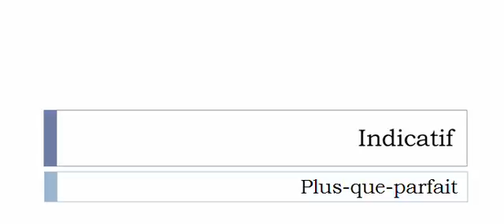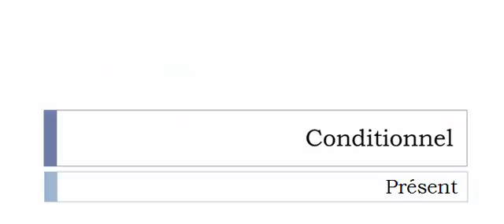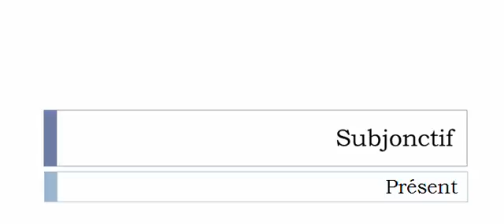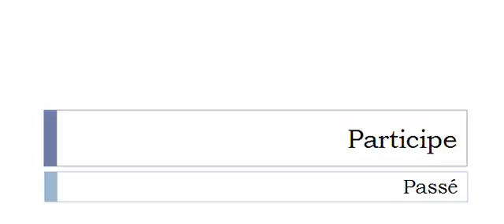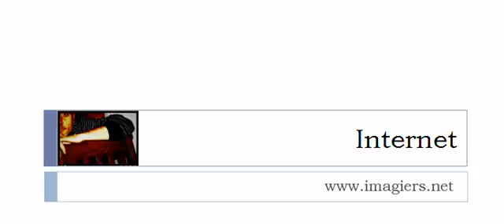Curso de francés = Conjugación = Détalonner